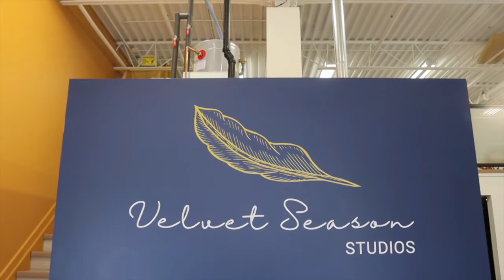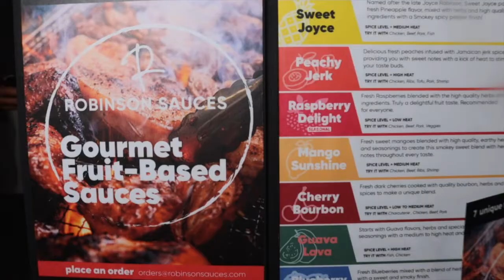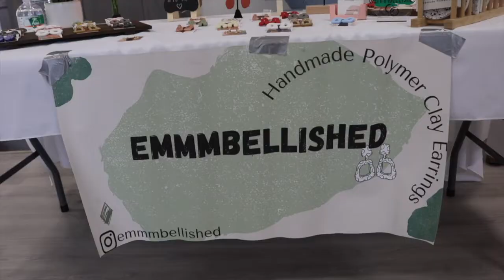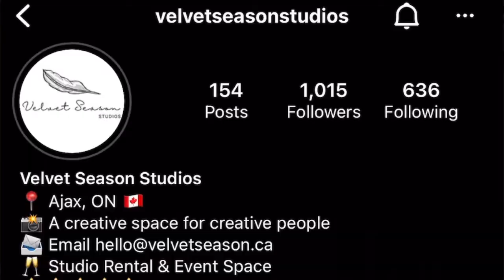New Creative Studio in Ajax Hosts 'Black Velvet Market' for Black Entrepreneurs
Creatives in the Durham Region in need of a studio space don't have to worry about going too far from their neighbourhood now. Velvet Season Studios is a new photography, videography and event space studio opened up by Vanessa and Missy in Ajax.

To celebrate Black History Month, they hosted a marketplace for Black entrepreneurs to sell their products and services. Watch reporter Kadiatu Barrie interview some of the local vendors and check out the brand new studio!